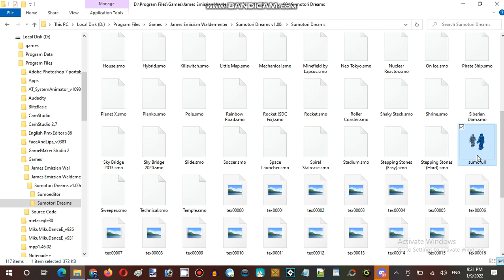Ice Cream Sundays Hour Streaming at Hunter's Server Establishment 04 Part 06